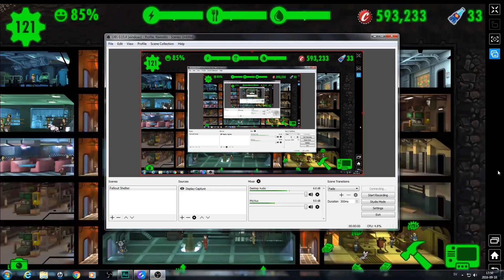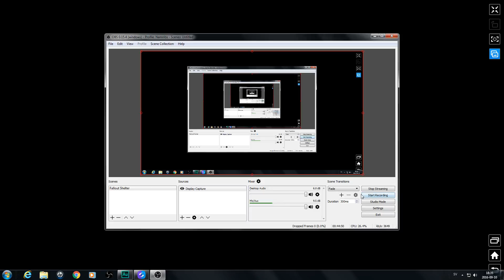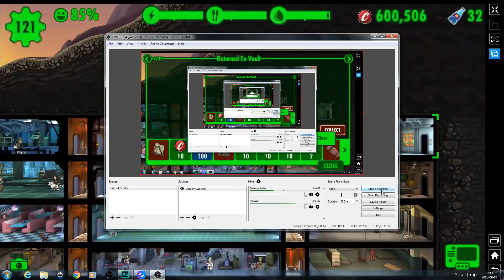Fallout Shelter Vault 199 Part 19